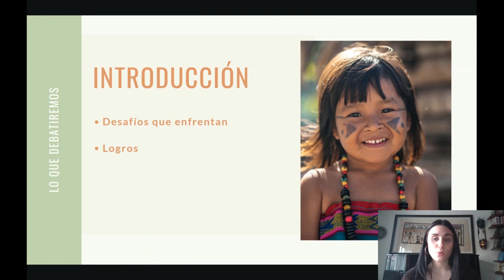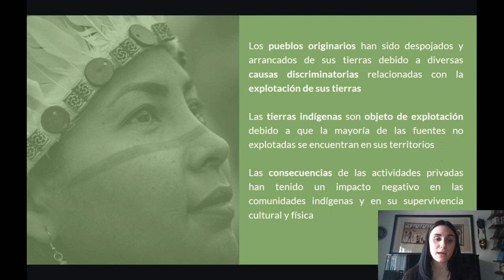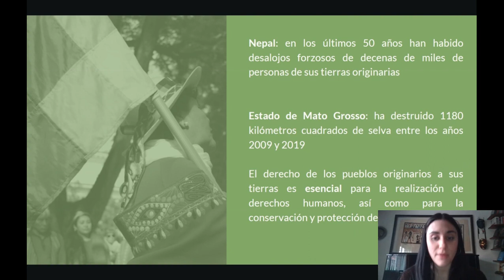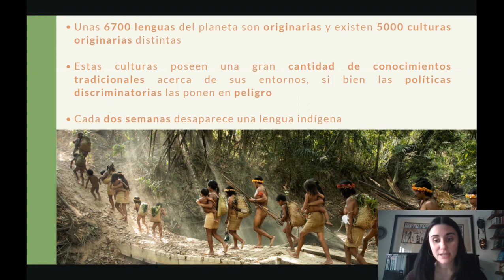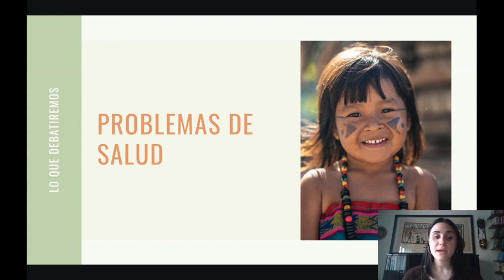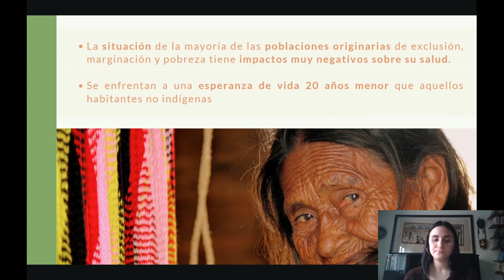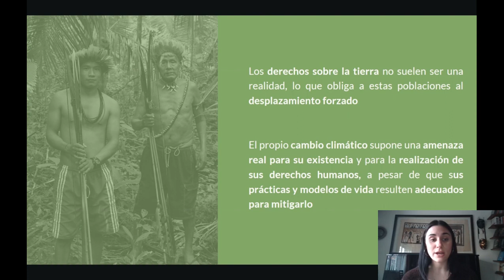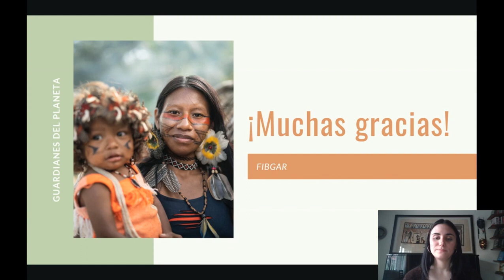Módulo 6: Desafíos y logros actuales